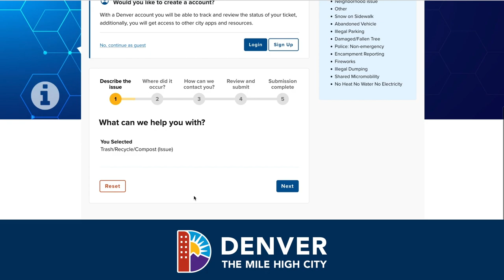Denvergov.org's Online Services Hub: Waste Collection Issues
If you have a problem with your waste collection let us know at our new Online Services Hub.

If it's a missed pickup, change in your cart size, or damaged cart, we can help. And those are just a few of the issues we can assist with.